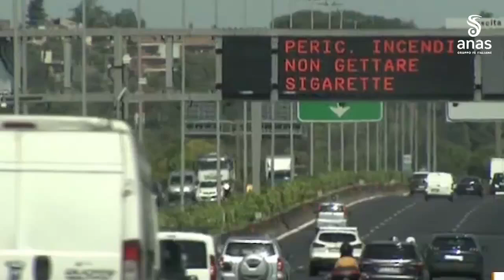"La strada non è un posacenere": la campagna di Anas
Appello alla responsabilità in vista dell'esodo estivo